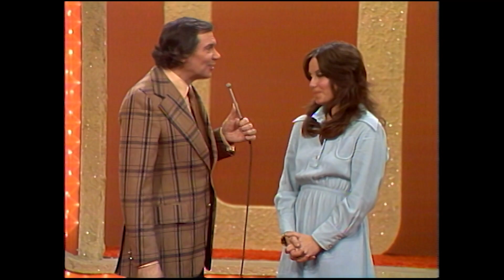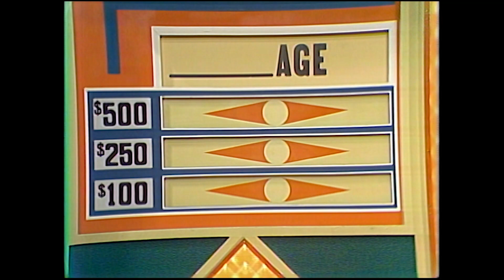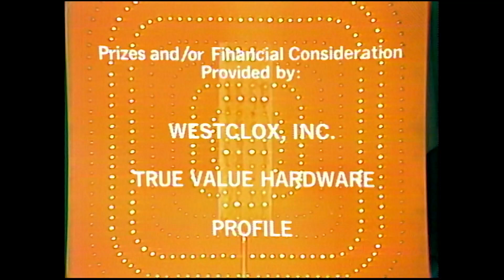A Contestant Kisses RICHARD DAWSON After She Wins SUPER-MATCH! | Match Game 1974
See a contestant kiss panelist RichardDawson after he helps her win SuperMatch!